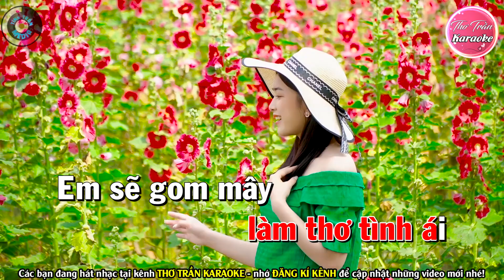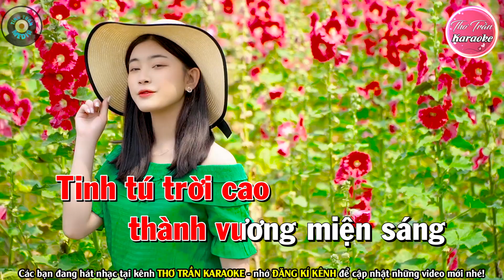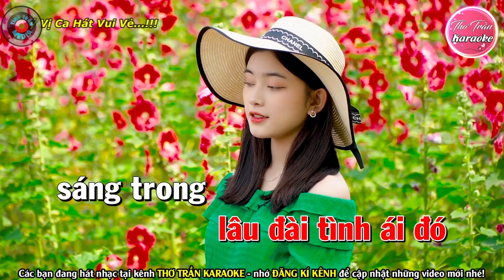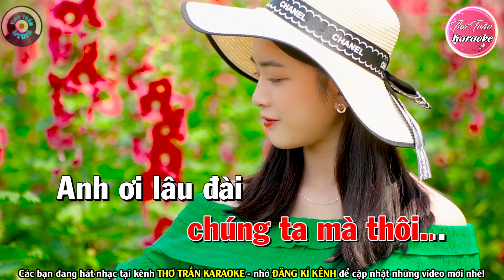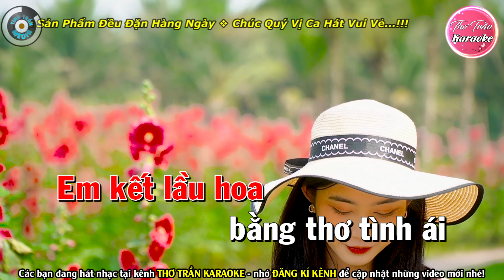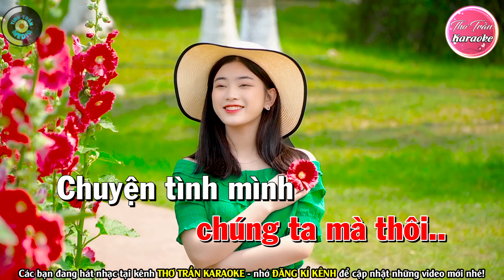LÂU ĐÀI TÌNH ÁI Karaoke Tone Nữ ( SIÊU DỄ HÁT ) | Thơ Trần Karaoke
Bài hát : LÂU ĐÀI TÌNH ÁI
Sáng tác : Trần Thiện Thanh
Thể loại :  karaoke
Trình bày : Thơ Trần Karaoke